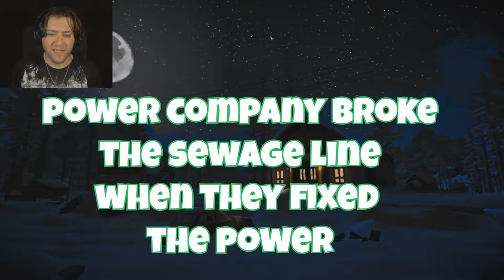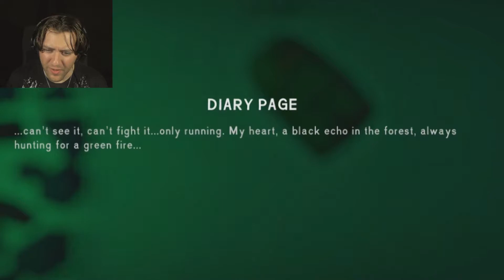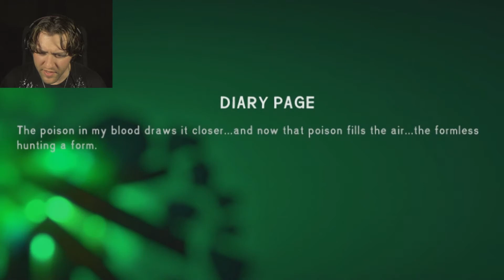The Long Dark | LATE SPOOKY SPECIAL